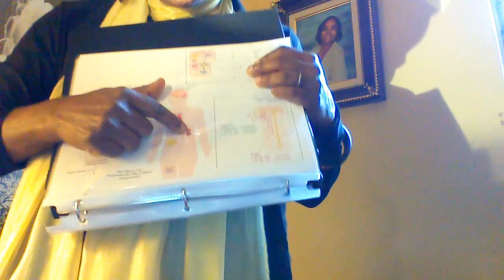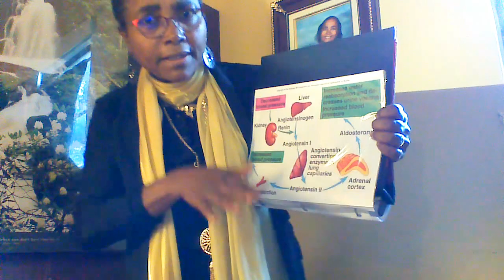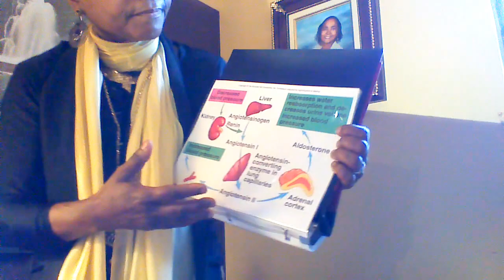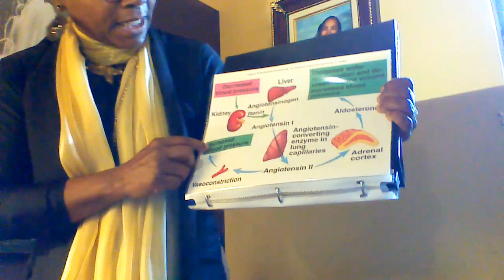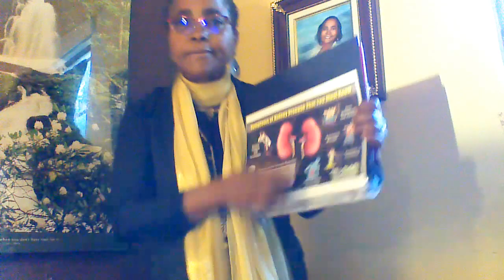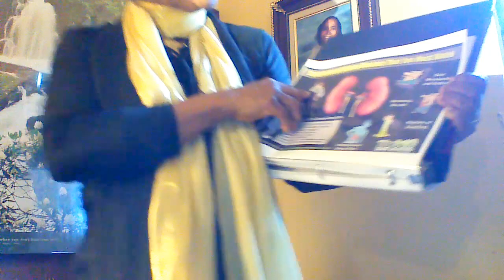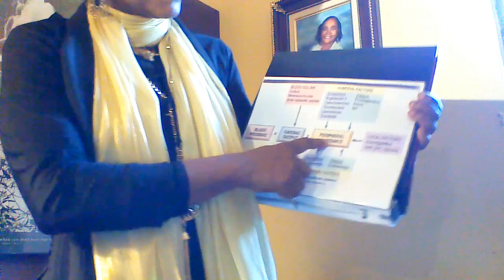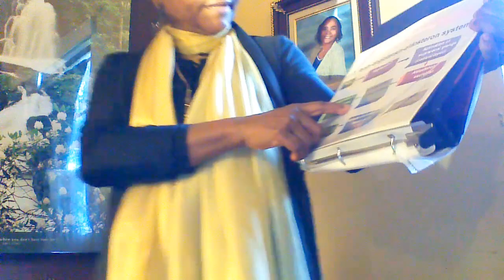Blood Moving Event !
Invite people to have values such as patience, to build faith and hope and love for each other. Lack of blood volume leads to pressure falling! See nephrons action in kidney function. Pressure to remain, sodium seized, and water raised. Volume /pressure relationships, if water increases because of salt retaining, then pressure must be into increasing. Blood is moving from area of high pressure to area of low pressure.